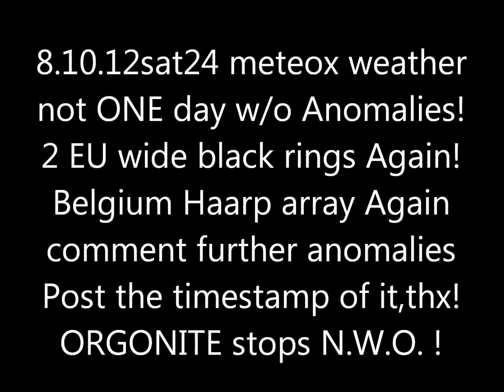8.10.2012 Sat24 METEOX radar anomalies HAARP Rings Weather Warfare GEOENGINEERING Chemtrails